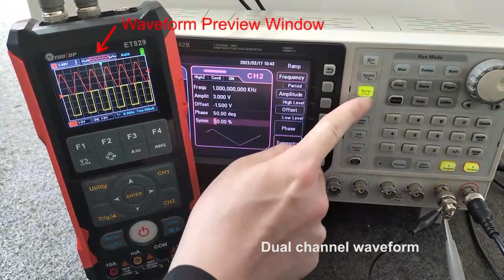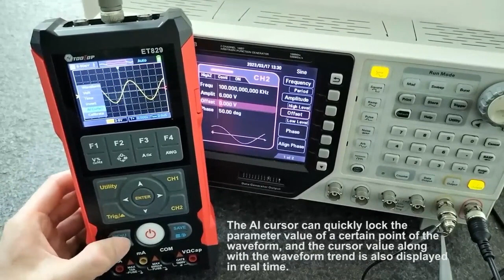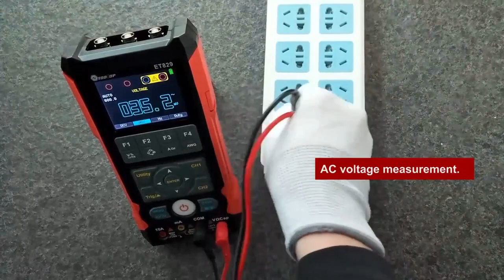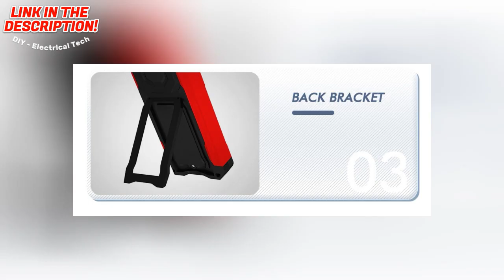TOOLTOP ET829 Oscilloscope, Multimeter and Signal Generator